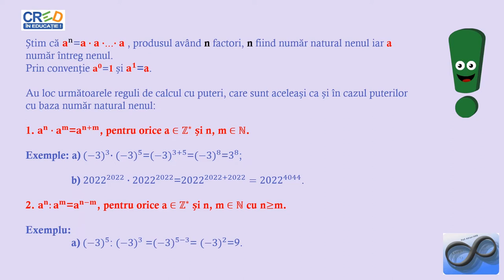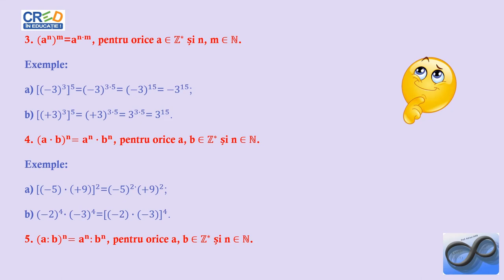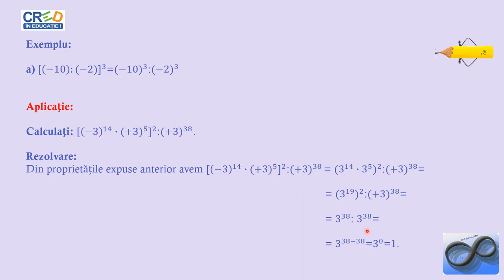Reguli de calcul cu puteri (în Z)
Activitatea de învățare asociată (din programa școlară) este cea de prezentare în diverse contexte a regulilor de calcul cu puteri cu exponent număr natural a unui număr întreg nenul.
De asemenea, se vor identifica contexte practic-aplicative sau teoretice în care se folosesc regulile de calcul cu puteri (calcule numerice).
Resursa educațională propusă poate să constituie suport pentru cadrele didactice în activitatea la clasă sau online, în lecțiile de predare/recapitulare a noțiunilor legate de numere întregi.